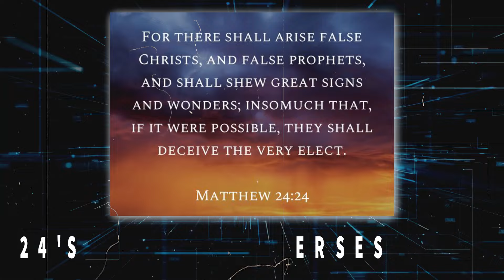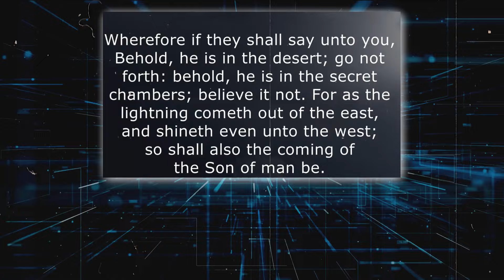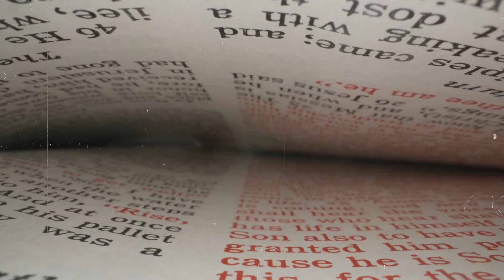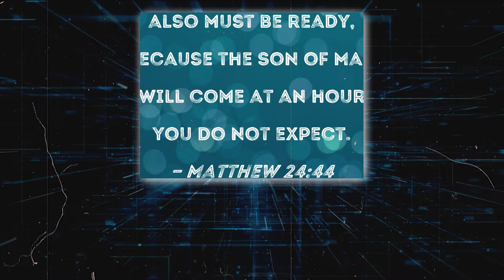SHOCKING Message For Christians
Journey into the mysterious realm of the Rapture, a captivating Christian belief that envisions believers ascending to heaven upon Jesus' return. With interpretations as diverse as the signs themselves—false Messiahs, the Third Temple's reconstruction, and global conflicts—the stage is set. Red heifers in Israel, water ceremonies, and Matthew 24's prophetic verses add intrigue, while Donald Trump's urgent message underscores the gravity of these times, urging Christians to stand firm in their faith.

The concept of the Rapture is deeply rooted in Christian beliefs, focusing on the idea that believers will be taken to heaven when Jesus returns. This belief has various interpretations, and signs associated with the Rapture are often seen as indicators of the imminent return of Jesus Christ. In this exploration, we will delve into key aspects of the Rapture, including the appearance of a false Messiah, the reconstruction of the Third Temple, conflicts, the significance of red heifers in Israel, recent water ceremonies, and conflicts in the region. Additionally, we will examine the biblical perspective, particularly Matthew 24, which outlines signs preceding the Rapture, and the influence of Donald Trump's message on emphasizing the importance of Jesus Christ in the end times.

rapture,christians,shocking,message,comingsoon,shocking,jerusalem,christians,news,signs,whatshappening,israel,jesus,terrifying